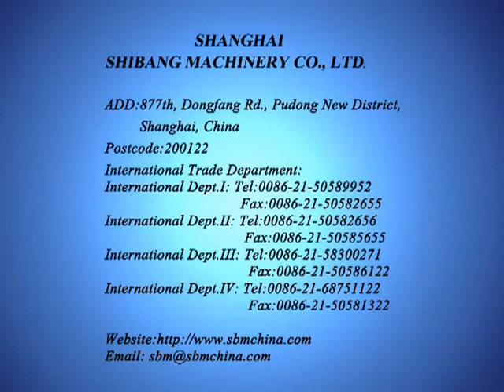Yongkang Client Scene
Shanghai Shibang Machinery Co., Ltd. is a very professional manufacture of industry grinding mills and mining crushers.